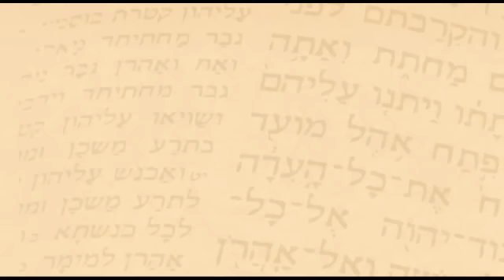História Sagrada VIII -- José do Egito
Continuamos a falar dosdescendentes de Jacó que deram origem as doze tribos de Israel. Hoje começo a contar a história de José, que foi vendido pelos seus irmãos ao Egito. Essa é uma história muito importante para
compreendermos como o povo eleito foi parar no Egito.